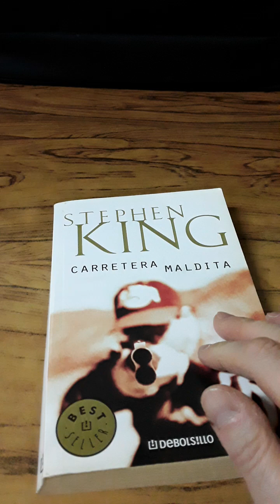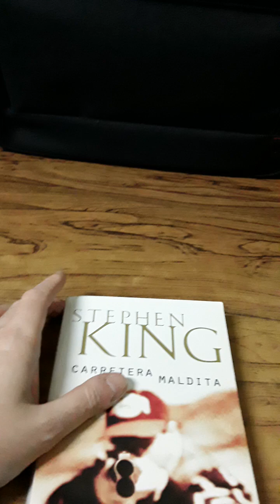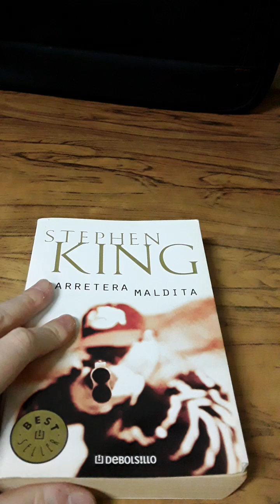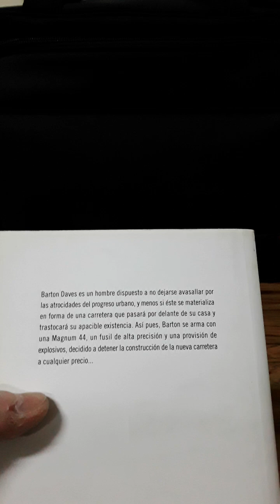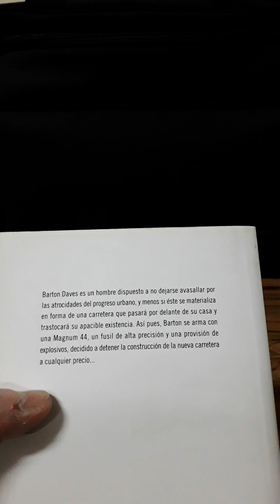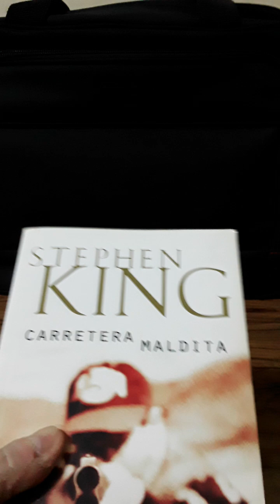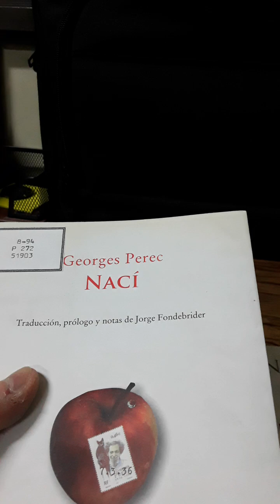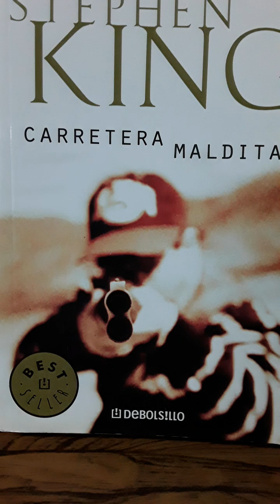Stephen King: Carretera maldita